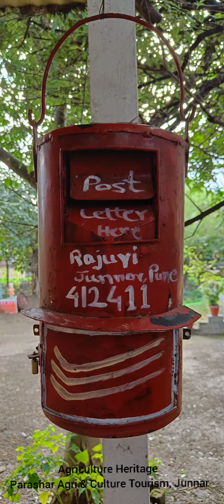Agricultural Heritage@Parashar Agri & Culture Tourism, Junnar, Pune, India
Parashar agri & culture tourism is an ideal place for agri tourism, ecotourism & culture tourism, working since 2011. Parashar is located at Rajuri village, on kalyan-nagar highway, near alephata. From Pune, 100kms, Mumbai-180kms, Nashik-115kms Ahmednagar-70kms.

Stay Facilities- rustic stay in naturally build cottages. We have total 8 cottages with attached western toilet & bathroom. Cottages are well equipped with double bed, quilts, fan, table lamp, towel, soap with basic comfort.

Food- Homely cooked with local taste, vegetarian cuisine.

Activities- farm tour, forest visit, nature walk, an evening at farmer's home, where you can experience cow farm & fresh milk, goat farm, poultry farm etc, visit to rural accessories museum, camp fire, library and many more.